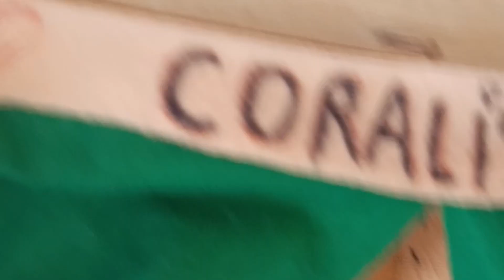GALLINA 🐔pide baño para su Pollito 🥵🐥/como refrescar a las GALLINAS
Cómo refrescar a las GALLINAS 🐔🥵☀️ en época de calor mi GALLINA pide baño para su POLLITO 🥵🐥 mira como yo lo hago sin causar estrés a mis GALLINAS 🐔